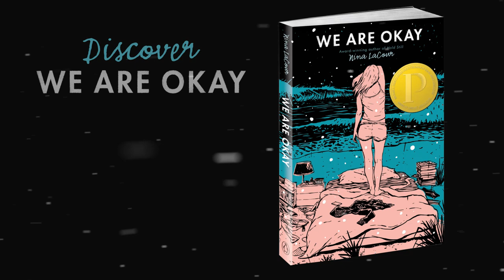WE ARE OKAY by Nina LaCour | Official Book Trailer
Nina LaCour’s award-winning, achingly beautiful novel is now available in paperback!

Includes a new foreword by Nicola Yoon, #1 bestselling author of The Sun is Also a Star and Everything, Everything

Winner of the Michael L. Printz Award

“Short, poetic and gorgeously written.” –The New York Times Book Review

“A beautiful, devastating piece of art.“ –Bookpage

“Nina LaCour treats her emotions so beautifully and with such empathy.” —Bustle